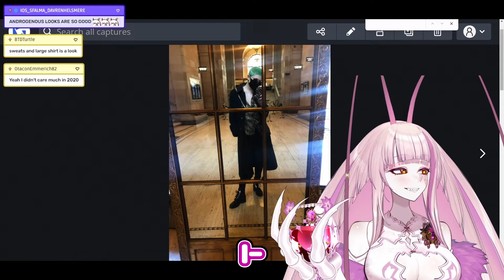Matara shave her hair BALD and went with Joker green hair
Please do check out them out here!